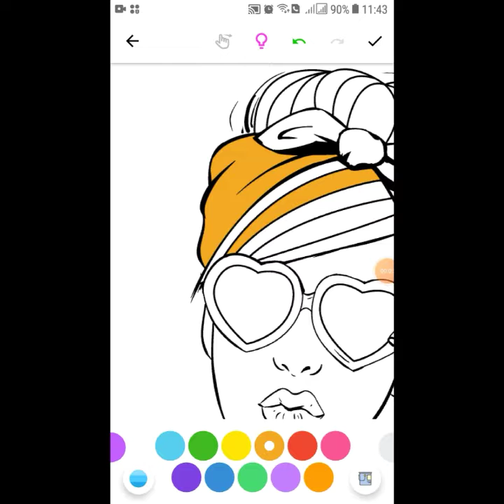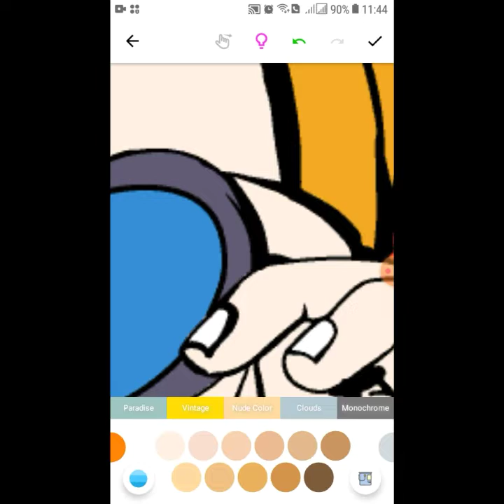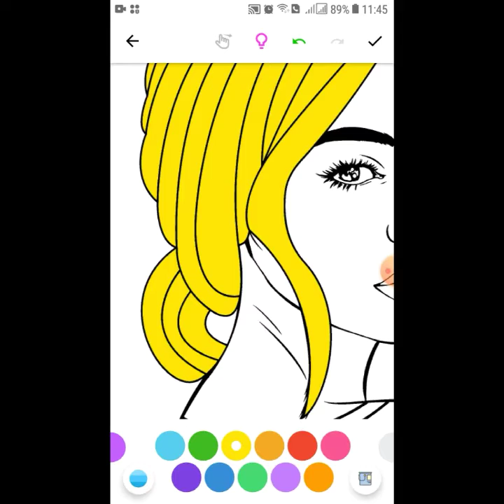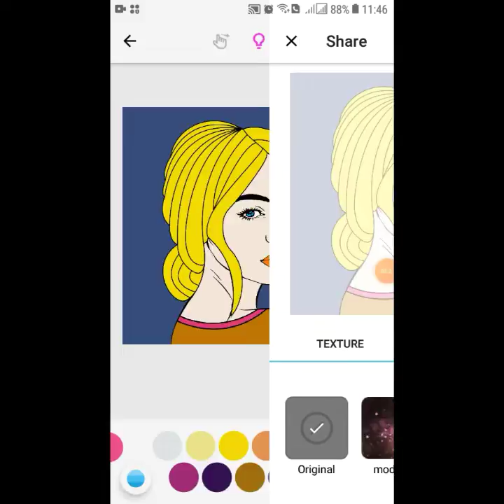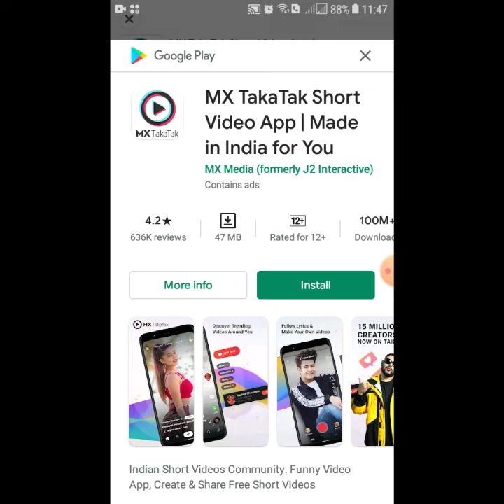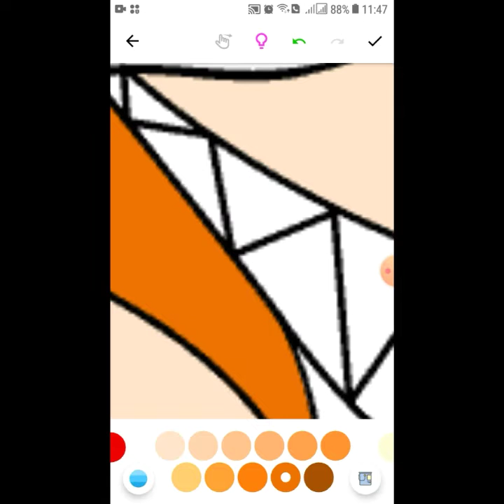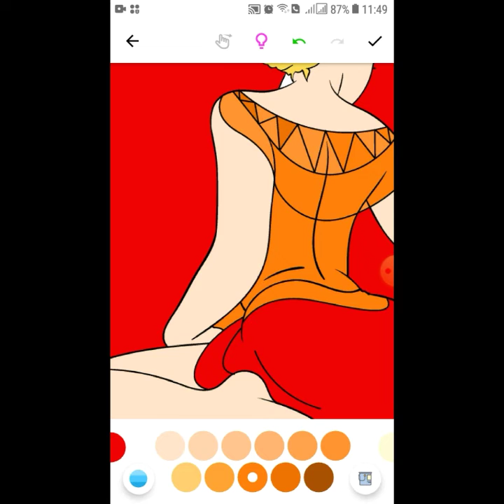THE GIRLS DEPRESSING AND FASHIONING ART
IF YOU LIKE THIS VIDEO PLEASE SUBSCRIEBE AND LIKE